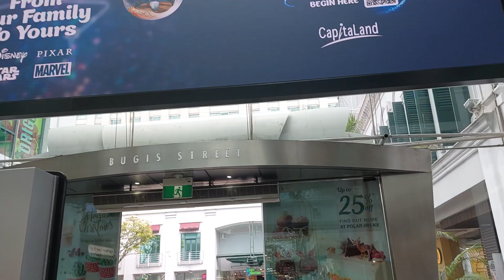Bugis junction di Bugis Street Singapore ‼️ Lengkap Kuliner dan Oleh-oleh Singapura